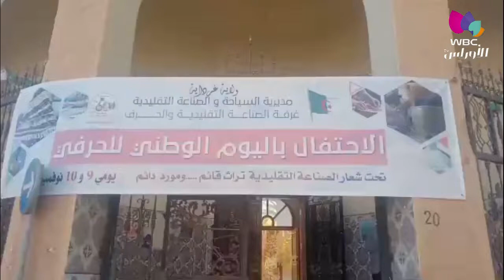غرداية: معرض للحرف التقليدية بمناسبة يوم الحرفي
غرداية / منابسات
معرض للحرف التقليدية بمناسبة يوم الحرفي